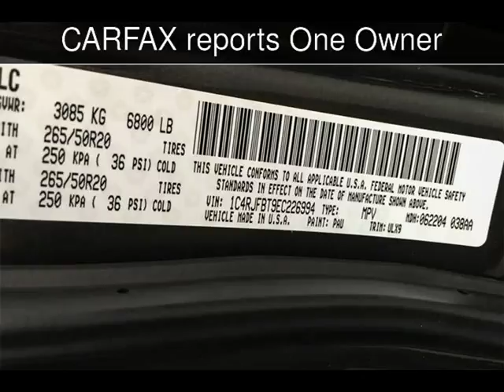2014 Jeep Grand Cherokee Limited Used Cars - Walnut Creek,CA - 2018-05-01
See more details about this used car This 2014 Jeep Grand Cherokee Limited with 79,708 miles is for sale at M Sport Motors.